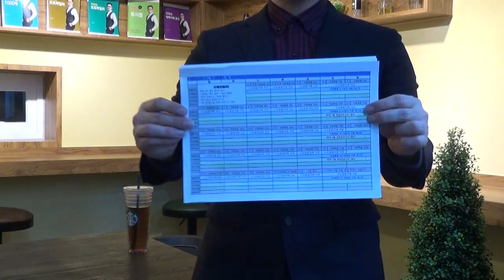5월 학습계획 with 신근쌤 3가지만 끝내자!!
누구보다 뜨겁고 멋진 5월 보내봅시다!